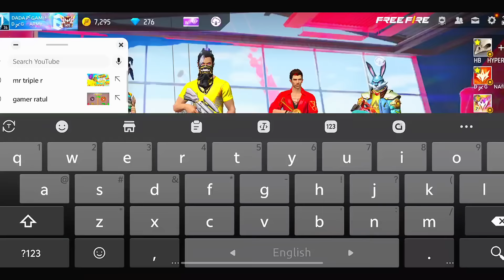Itz kabbo ভাই সহ Bunny 444 রিজন ৪৫ নাম্বার প্লেয়ার এবং রিজন ৬০ নাম্বার প্লেয়ার আমাদের ম্যাচে...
Itz kabbo ভাই সহ Bunny 444 রিজন ৪৫ নাম্বার প্লেয়ার এবং রিজন ৬০ নাম্বার প্লেয়ার আমাদের ম্যাচে পড়ে যায়।।